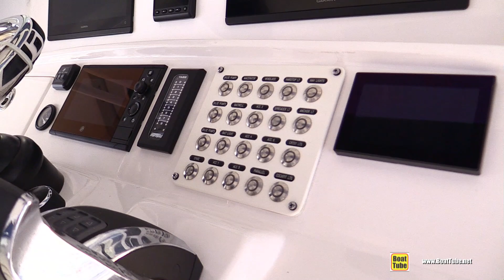2022 Intrepid 407 Panacea Center Console - Walkaround Tour - 2021 Fort Lauderdale Boat Show